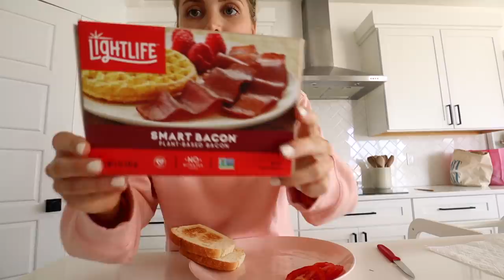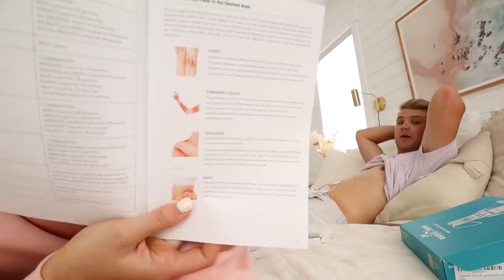husband tries baby labor simulator!!! *kind of shocking...lol*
Check out Fabletics here and sign up to become a VIP!

FOLLOW US //

SHOP EQUIPMENT //